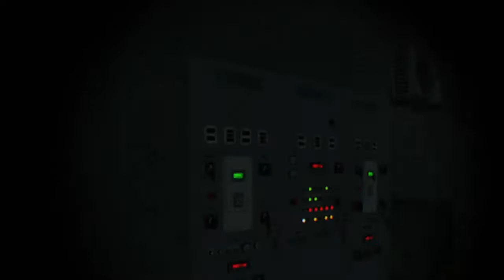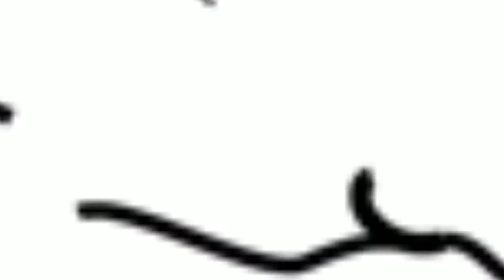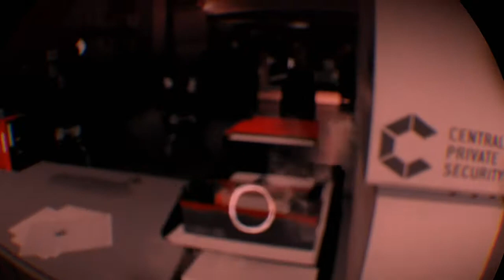Blood and truth part 9| they got me.......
I will kill you and your crazy bitch too